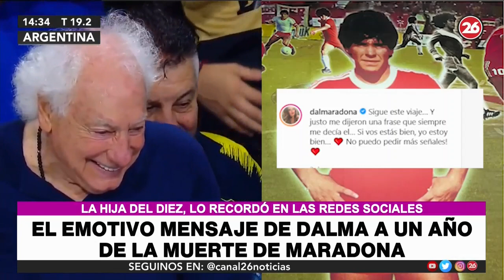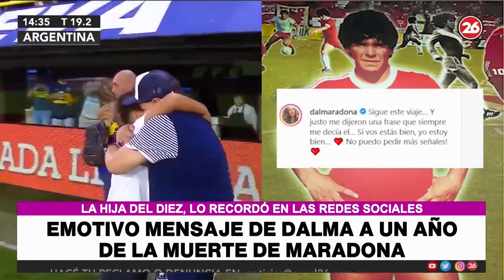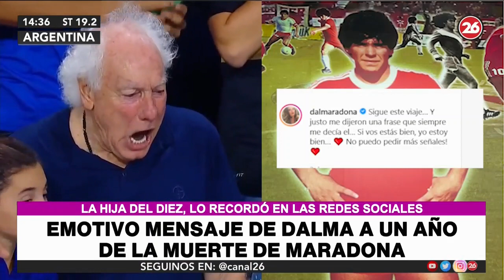Se cumple un año de la muerte de Diego Maradona